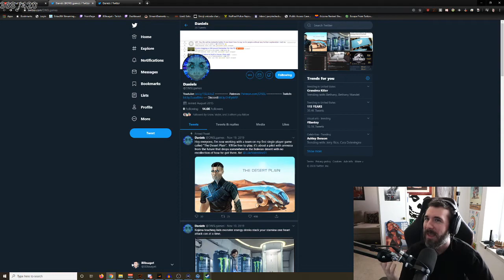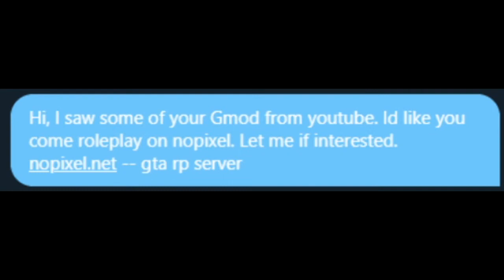Phil Onious Meets Some Cops (PART 1)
Edited by DarnComputer

Mentions:
Inspired by the works of DNSL:

GTAV RP Server:
Nopixel.net  Thank you SlothGod daddy koil.